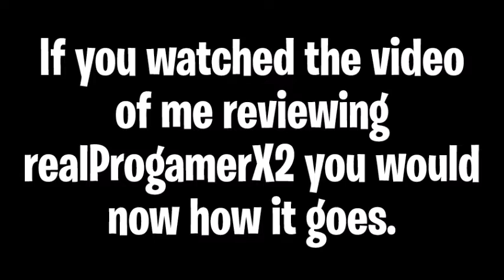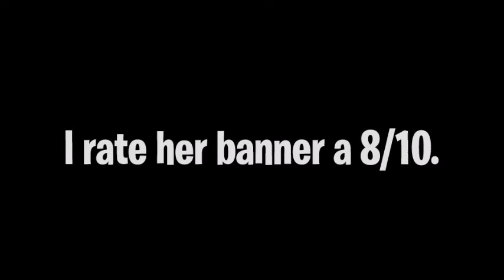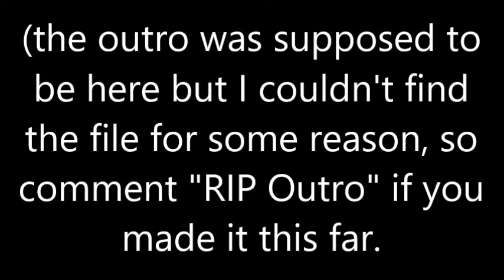Rating TanookiAlex (YouTuber Review)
In this video, I review Tanooki Alex for my new series, YouTuber Reviews. In the next video for the series, I will be reviewing S0DA TV. Enjoy!
Title ► Rating TanookiAlex (YouTuber Review)